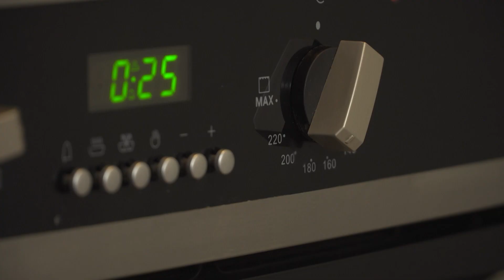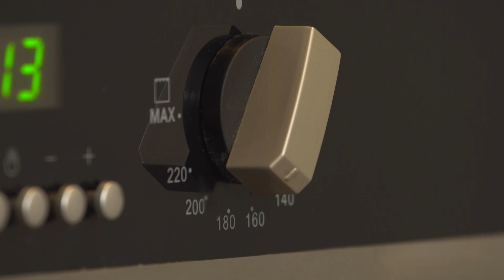Kid Crafts: Darwin Gingerbread | Te Reo Māori | Darwin and Newts